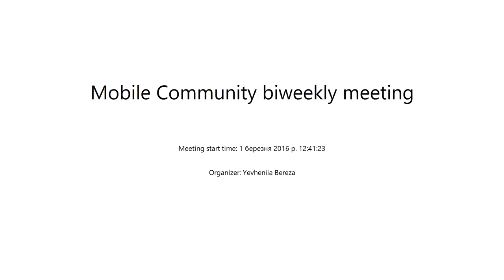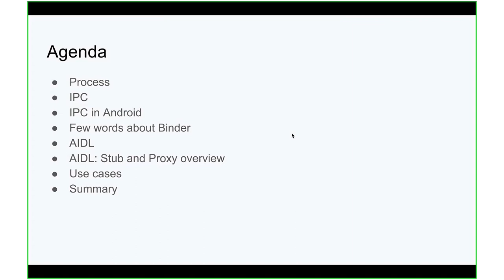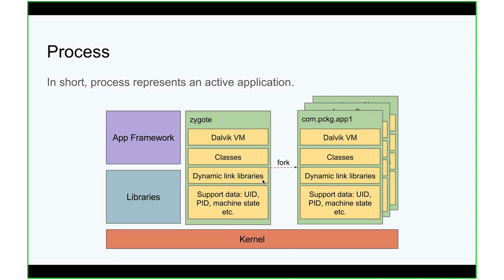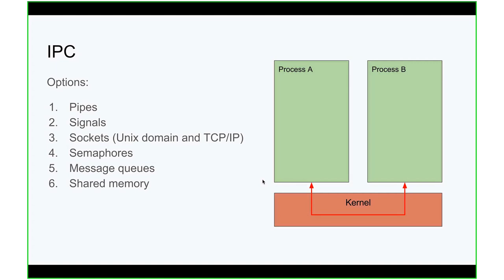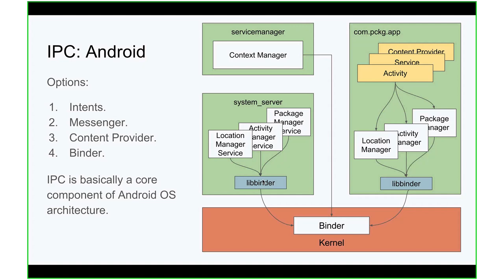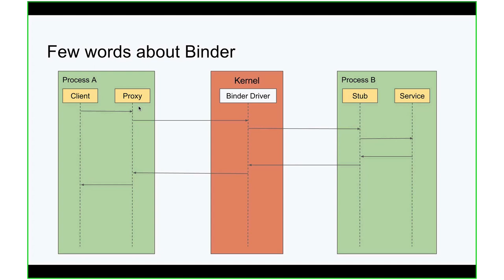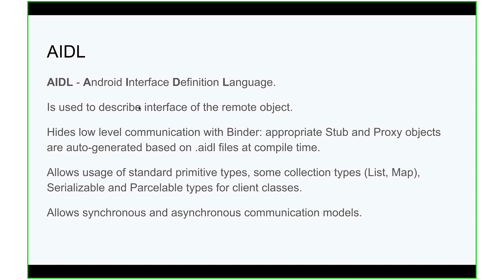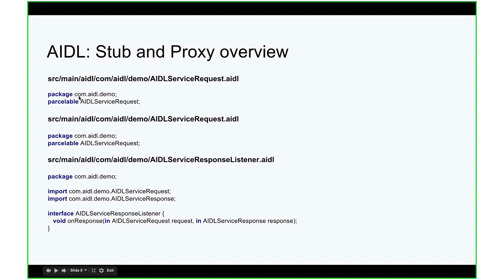Interprocess Communication For Android Platform: Overview by Vitalii Slupko (Ukr)